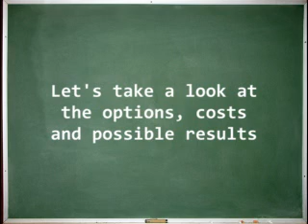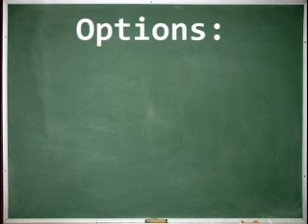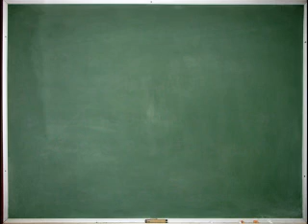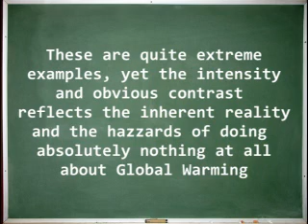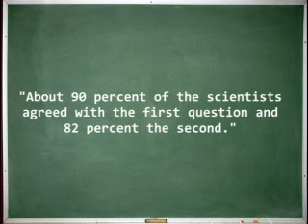GLOBAL WARMING FOR FUCKING STUPID PEOPLE - 101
This video breaks reality into bite sized bits since advanced classes on Global Warming and Climate Change are well beyond the grasp of idiots, morons, cultists, republicans, the religious, fools, retards, the mentally ill and also common dipshits.